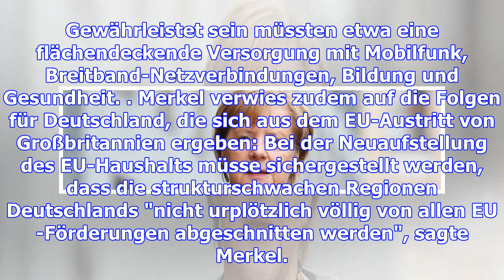Merkel will weiter spezifische förderung der ostbundesländer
Bundeskanzlerin Merkel hält eine spezifische Förderung der ostdeutschen Bundesländer weiter für wich...